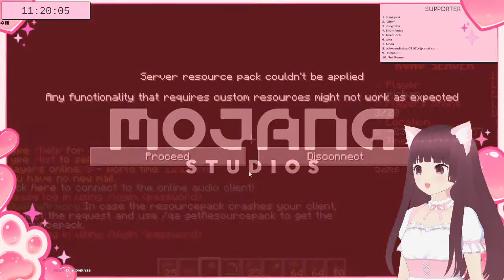🌸GAME KOTAK-KOTAK | SUBATHON #7 こんにちは! Yumi-Chan 由美ちゃんです~ Vtuber Indonesia 🌸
🌸HEWWO!🌸
Yumi-Chan here~ (^o^)

10.000 = 30 menit
25.000 = 1 jam 30 menit
50.000 = 3 jam
100.000 = 6 jam 30 menit